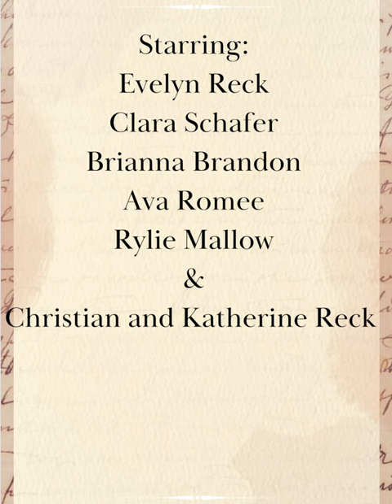The Life of Will